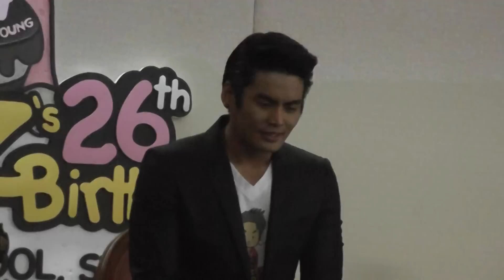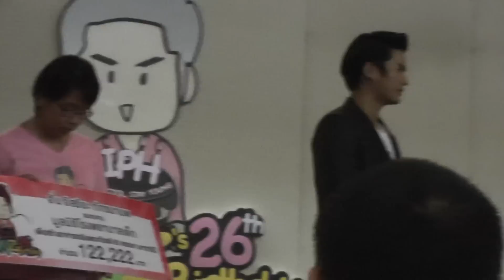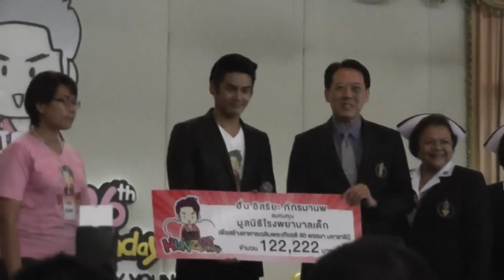Hunz - บรรยากาศภายในงาน 2/2